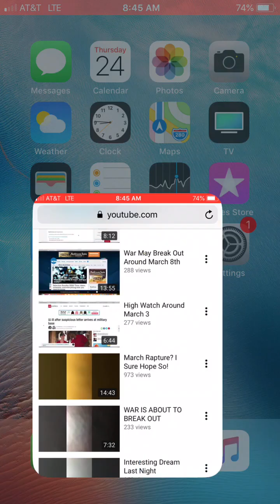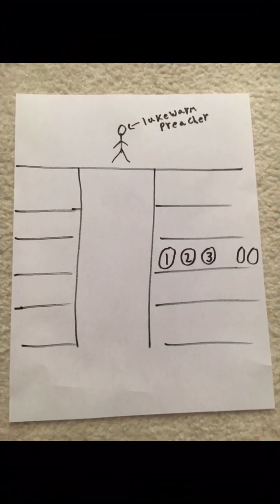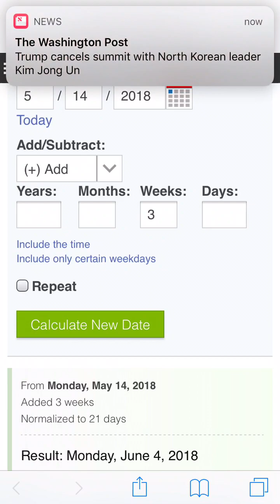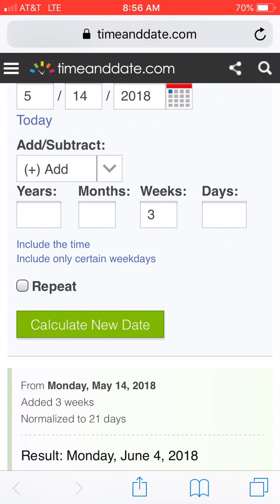Possible Dream Connection To June 4th